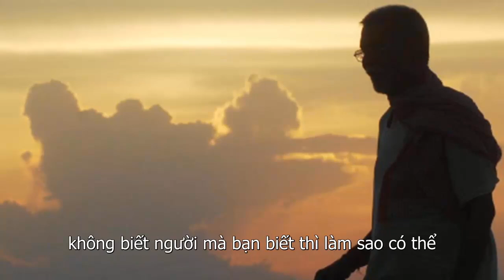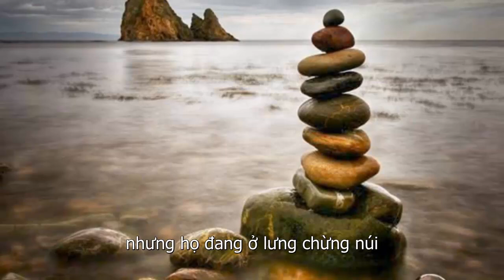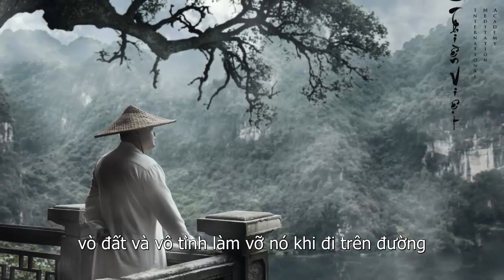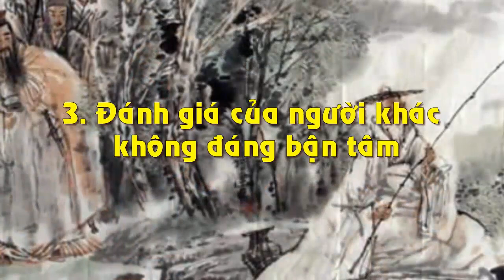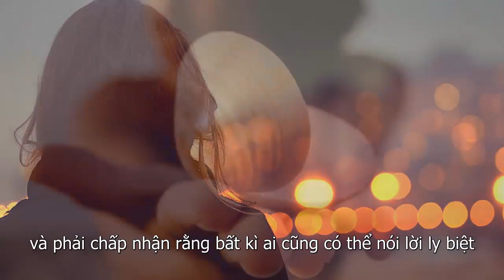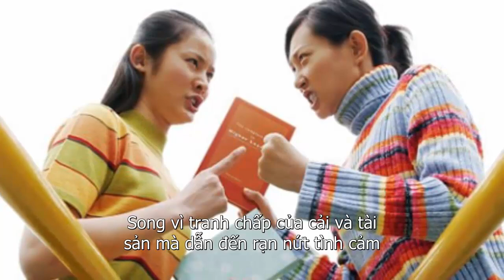Khi Về Già Có 4 Việc Phải Tránh Và 4 Thứ Cần Chuẩn Bị